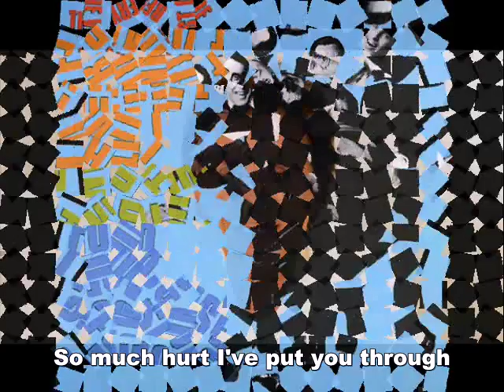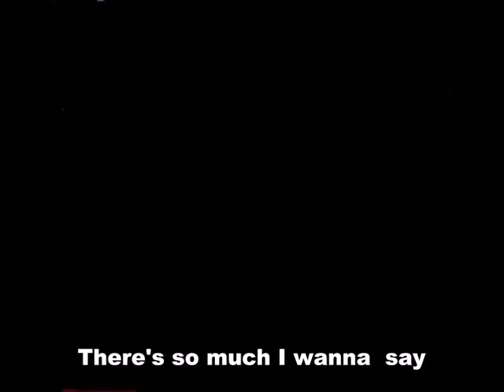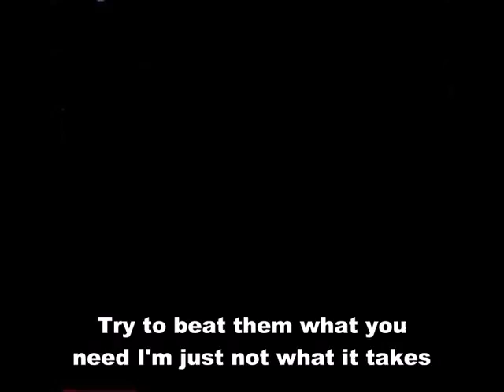"GoodBye Girl"- Frankie Valli & The Four Seasons -Lyrics-LETRA